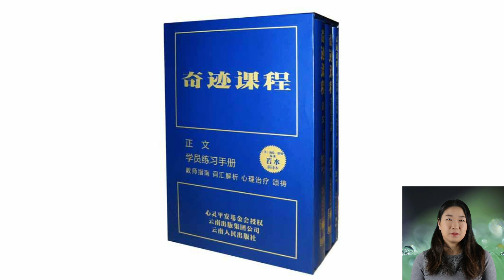奇迹课程学员练习手册讲解 | 第一百八十五课 第185课 （下）我要的是上主的平安